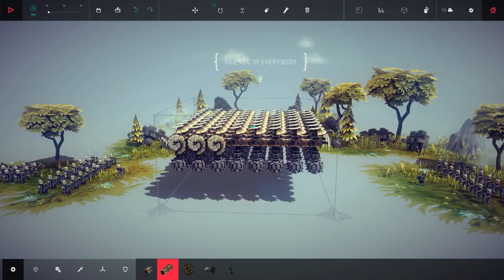TORTURE FACTORY - Besiege Alpha Sandbox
Torture machine? Nah, we need a TORTURE FACTORY! Also checking out the paradox engine, which gives you perpetual motion!

About Besiege:

Besiege is an upcoming physics based building game in which you construct medieval siege engines and lay waste to immense fortresses and peaceful hamlets.

Build a machine which can crush windmills, wipe out battalions of brave soldiers and transport valuable resources,
defending your creation against cannons, archers and whatever else the desperate enemies have at their disposal.

Create a trundling behemoth, or take clumsily to the skies, and cause carnage in fully destructible environments. Ultimately, you must conquer every Kingdom by crippling their castles and killing
their men and livestock, in as creative or clinical a manner as possible!